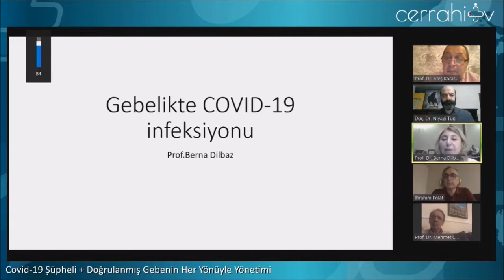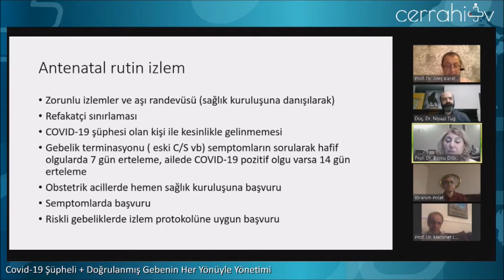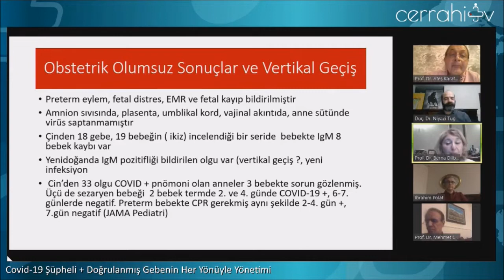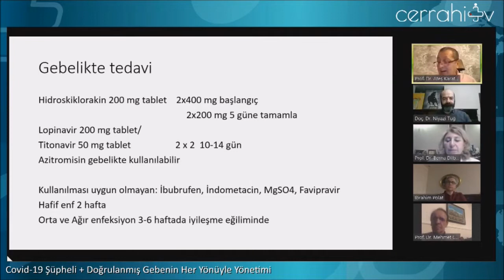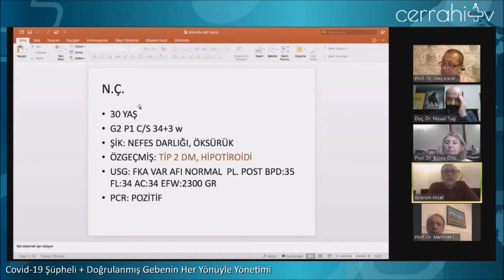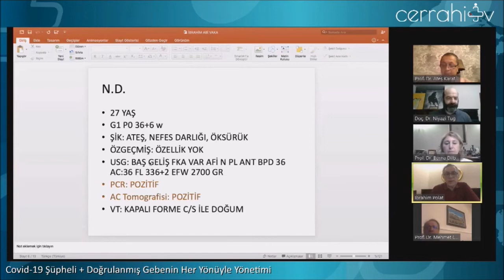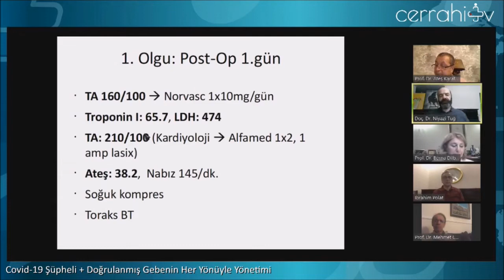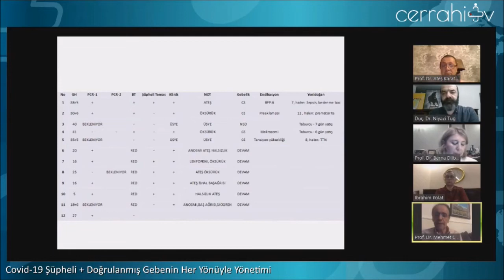Covid-19 Şüpheli + Doğrulanmış Gebenin Her Yönüyle Yönetimi | TJOD 2. Canlı Webinar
9 Nisan 2020 tarihinde yapılan TJOD 2. Canlı Webinar

KATILIMCILAR
Prof. Dr. Berna Dilbaz
Doç. Dr. İbrahim Polat
Prof. Dr. Mehmet Ceyhan
Doç. Dr. Niyazi Tuğ
Prof. Dr. Ateş Karateke

Jinekolojik Onkoloji Cerrahi Uzmanı ve Ürojinekoloji

9 Nisan 2020 Tarihli Webinar